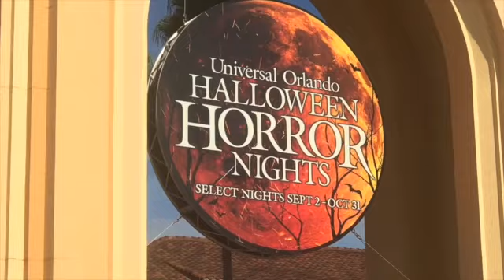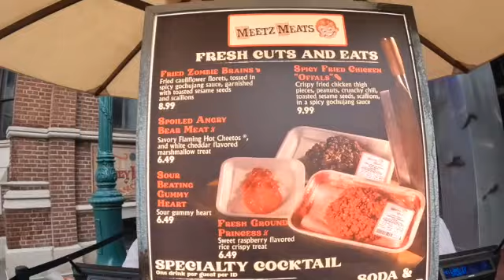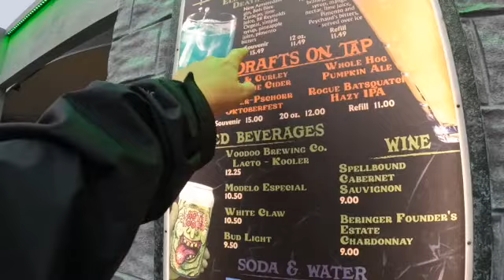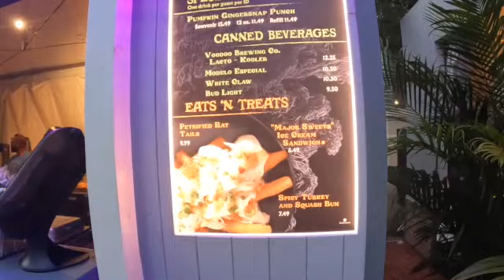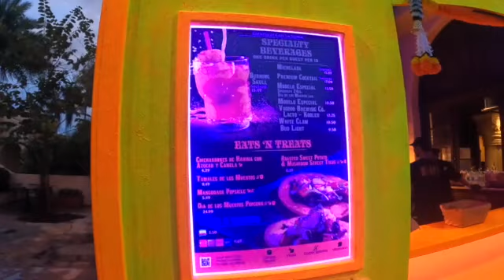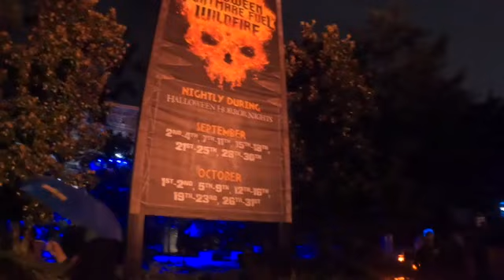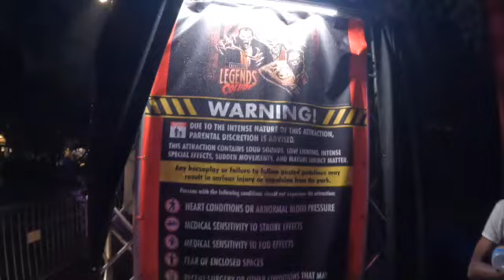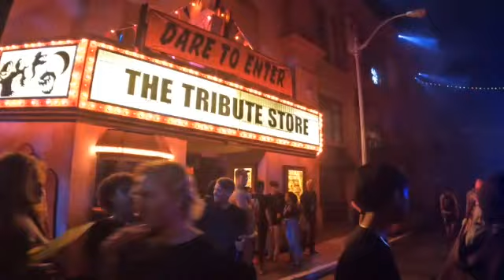Halloween Horror Nights 31 Experience: Thrills, Chills, and Surprises! | Team Member Preview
Join me on a spine-tingling journey through Halloween Horror Nights 31 as we explore the haunted houses, navigate the scare zones, and indulge in the eerie ambiance of this iconic event. From the ominous atmosphere to the deliciously sinister food and drinks, we're diving headfirst into the heart of the Halloween horror extravaganza!  Prepare to be shocked as I share my unforgettable experience in a haunted house that takes the horror to a whole new level. Get ready for a chilling tale of bugs eaten alive - an unexpected twist that left me both horrified and amazed. Find out which maze left the strongest impression on me and why it's a must-see for any Halloween Horror Nights enthusiast.  Indulge your taste buds with me as we explore the special Halloween-themed food and drinks. From the hauntingly delicious "Save Your Tears" drink to the daring "100% Fresh Ground Princess" treat, find out which items stood out and are a must-try for any Halloween Horror Nights adventurer.  Join me on this thrilling journey into the heart of Halloween Horror Nights 31 – where every scream, every scare, and every bite contribute to an unforgettable night of Halloween horror!

Special shout out to Dan Drnach for the music! You can check out his music on YouTube and Spotify.

Did you enjoy this Halloween video? Then check out the other videos on our channel. We have not one but two Shops.  We have a small shop on our Facebook page where we sell the Beast Box from Rogue Magnetics and the Ann Street Inn Cookbook.  We have a shop with t-shirts, hoodies, drinkware, stickers and much more!  Here is the link to it.

Hope y'all come back real soon to check out more videos!